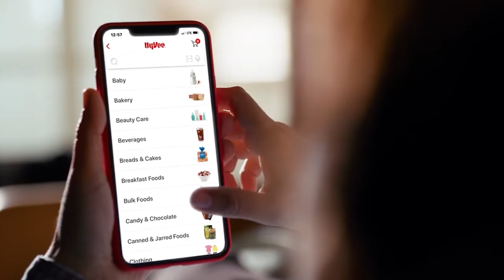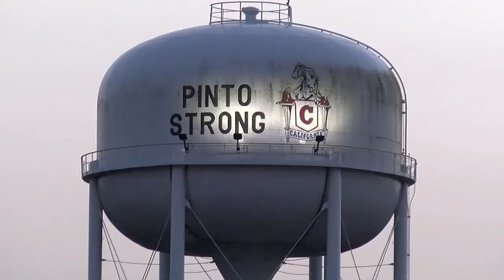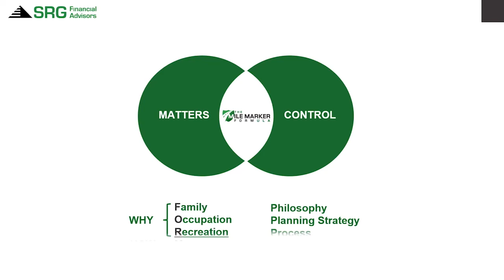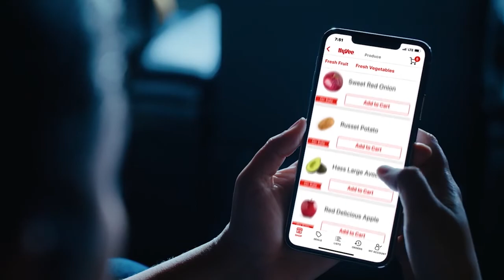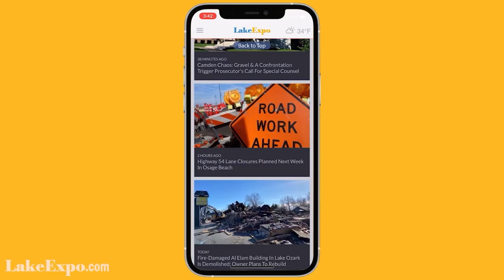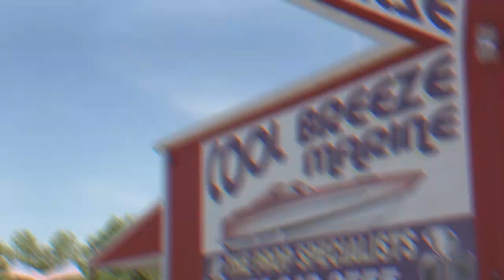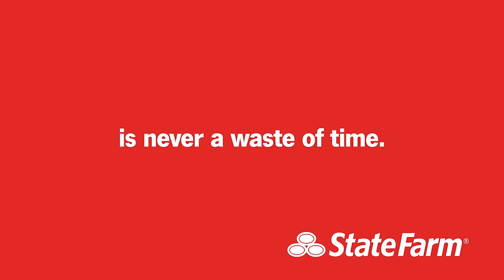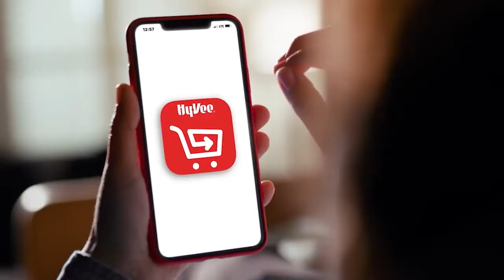Lake TV High School Football Game of the Week #4 California at Osage